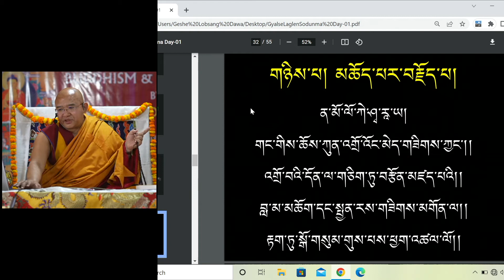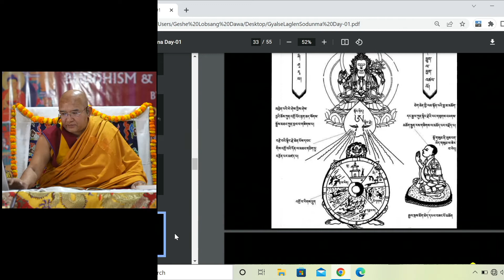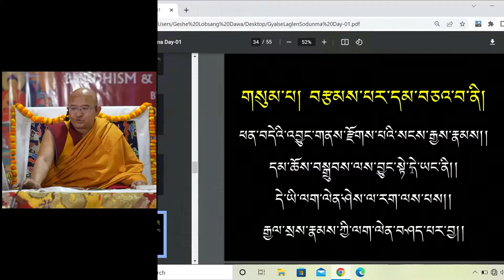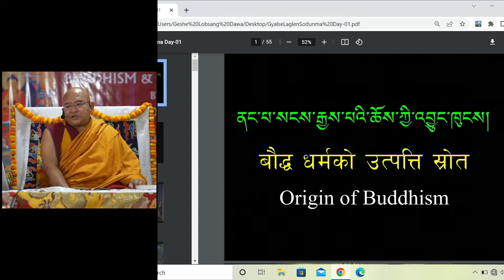Day-1-Part-1 ༼ རྒྱལ་སྲས་ལག་ལེན་སོ་བདུན་མ།༽ सैंतीस जिनपुत्रचर्याको अभ्यास । (Tibetan & Nepali)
- By Non-sectarian Master Ven. Geshe Lobsang Dawa
- Venue: Cho-kha-Sum Hall, Nam Nang, Gangtok, Sikkim
- Organised by Buddha Dharma Centre, Gangtok, Sikkim